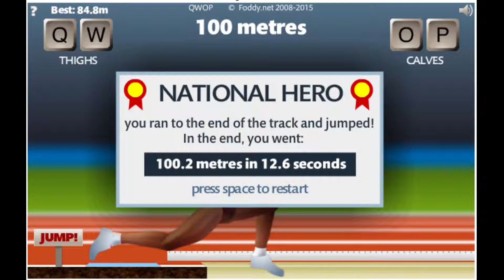2021-10-31 QWOP 100.2 metres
Heart was pounding hard a bit by the end at about 77 bpm!

My tips (in addition to QWOP tutorials on YouTube):

• Press lightly on keys so release reaction can happen promptly!

• Aim for a foot strike below the centre of gravity - under the crotch.

• Be prepared to cycle quickly through the next stride or two if you slip through, remember, light key presses; don't push down on the keyboard!

• Don't raise knees too high, but try to focus on the feet making flat contact with the ground.

• Remember to keep breathing deeply (without lifting your shoulders) as you approach the hurdle, as well as after clearing it.

• The many mistakes you make while learning to get past 5-10 metres are very useful for learning how to recover from said mistakes. Don't stress if you can't even manage +1 metre it does take regular practise to improve! Trust your neurons to connect in due course. Have gumption!